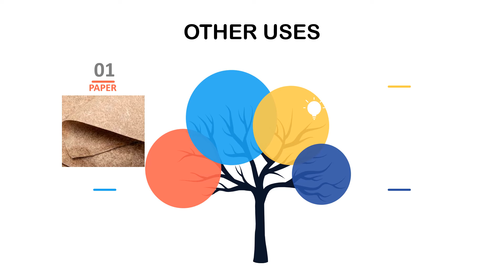Do You Know Series - S7 - Banana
Do watch till the end..Try and enjoy the recipes and provide your feedback on the same.